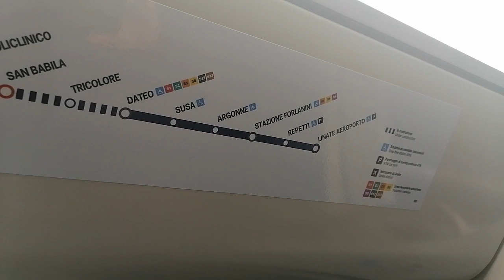M4 : 6 minuti in viaggio da Argonne a Repetti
Viaggiamo sulla nuova M4, detta anche Linea Blu dalla stazione di  Argonne fino  a quella di Repetti